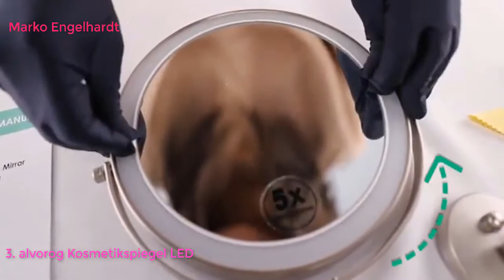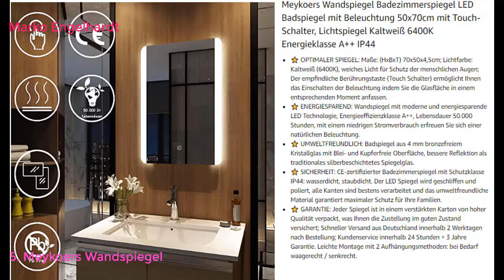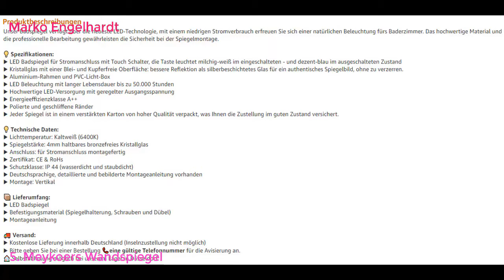Top 10 Best Badezimmer Wandspiegel in Deutschland 2021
Top 10 Best Badezimmer Wandspiegel in Deutschland LINK
SONGMICS 10x Vergrößerungsspiegel, um 360° schwenkbarer Kosmetikspiegel, wandmontierter runder Badezimmer-Rasierspiegel, Ø 20cm, doppelseitig, mit Klapparm, ausziehbar, aus Edelstahl, BBM001
alvorog Kosmetikspiegel LED Beleuchtet mit 1x/5x Fache Vergrößerung Touchscreen Batterie Schminkspiegel Rasierspiegel 360°Schwenkbar Faltbar Wandmontage für Badezimmer
alvorog Kosmetikspiegel LED Beleuchtet mit 1x/5x Fache Vergrößerung Touchscreen Rasierspiegel Wandspiegel 360°Schwenkbar Schminkspiegel für Badezimmer Kosmetikstudio Zuhause
Meidom Hollywood Spiegel mit Licht, Touch-Steuerung, Tabletop 360°drehbar Hollywood Schminkspiegel mit 12 dimmbaren LED-Lampen für Schlafzimmer, Wohnzimmer- Weiß (L 35.5cm * H 47.5cm)
Meykoers Wandspiegel Badezimmerspiegel LED Badspiegel mit Beleuchtung 50x70cm mit Touch-Schalter, Lichtspiegel Kaltweiß 6400K Energieklasse A++ IP44
glasshop24 Badezimmer-Spiegel Wandspiegel Bad-Spiegel Silber | Spiegel ohne Rahmen, Spiegel zum Aufhängen mit Befestigungsset | Hochglanzpolierte Kanten | BxH 40x90 cm
Beurer BS 99 beleuchteter Kosmetikspiegel mit LED-Licht, Standfuß, 5-fache Vergrößerung, Schminkspiegel mit idealem Licht zum Auftragen von Make-Up
Auxmir Kosmetikspiegel mit LED Licht, 3 Lichtfarben und 5X/ 7X-Vergrößerungsspiegel, Schminkspiegel Beleuchtet mit Dimmbarer Helligkeit und Touchschalter für Schminken & Rasieren, Weiß
LED Spiegelleuchte, Spiegellampe, Hollywood Stil Schminklicht mit 3 Farbe Modus und 10 Dimmbare Helligkeiten Spiegel Make-UP Licht für Kosmetikspiegel/Schminktisch/Badzimmer Spiegel (8000 Kelvin) [Energieklasse A+++]
Kasimir Kosmetikspiegel mit Licht Schminkspiegel mit LED Beleuchtung Make Up led Spiegel mit einer Lupe Batterie und USB-Netzteil - Touch-Screen - Weiß